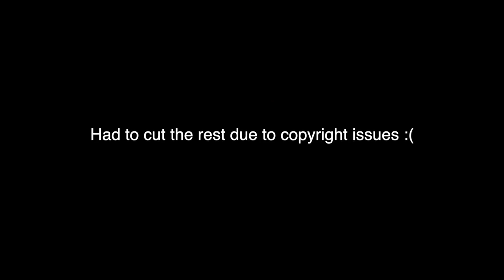MLB 2K13 HAD THE BEST CAREER MODE EVER!